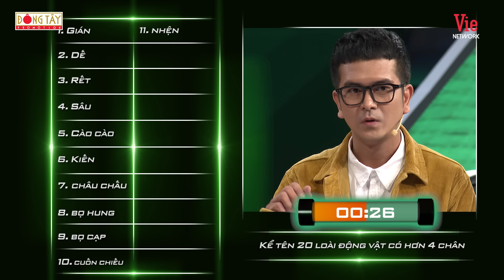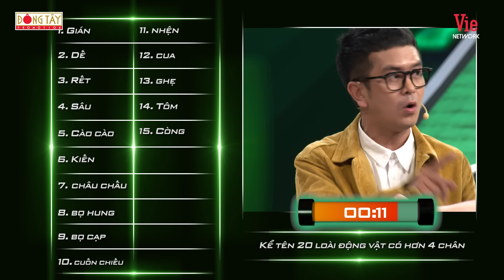Nhanh Như Chớp 3 |Tập 17: Dàn sao Cổng Mặt Trời hội tụ, làm loạn liên tục khiến Trường Giang đau đầu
📌 Đón xem Nhanh Như Chớp Mùa 3 (Nhanh Nhu Chop) lúc 21h00 thứ Bảy hàng tuần.
"Nhanh Như Chớp Mùa 3 tập 17" với màn đối đầu đầy kịch tính của 6 nghệ sĩ khách mời: Kha Ly, Hùng Thuận, Tú Vi, Nguyệt Ánh, Hoà Hiệp, Lê Bê La.

Nhanh Như Chớp - Lần đầu tiên tại Việt Nam gameshow truyền hình thực tế, về những câu đố độc nhất; câu trả lời chỉ có một nhưng nó còn phụ thuộc vào tâm trạng 2 MC Trường_Giang và Hari_Won. Khán giả sẽ được thưởng thức những tình huống chưa bao giờ xuất hiện, những câu trả lời độc đáo.